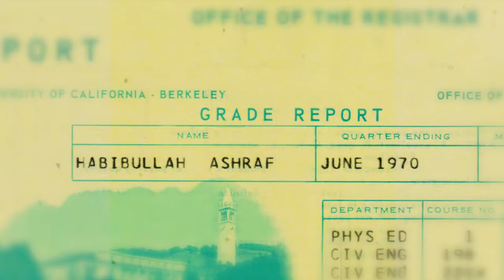CELEBRATING MY STRUCTURAL ENGINEERING FRIENDS!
THANK YOU! THANK YOU! THANK YOU! Thank you for being my friends! Thank you for being my inspiration! Thank you for believing in CSI! Thank you for coming to our parties and wanting to bring every one that you know! Thank you for attending our seminars and making me autograph books that I didn’t even write! Thank you for signing up for the very first course I taught in 1975 - So many of you that I cleaned the board for 10 minutes, too scared to turn around - the board was already clean! Thank you for calling us up and telling us that our software sucked when it did not work - but then waiting patiently while we fixed it and then continuing to use it - and telling others about it! You have been our biggest cheer leaders! We are who we are because of you!! So THANK YOU! THANK YOU! THANK YOU!